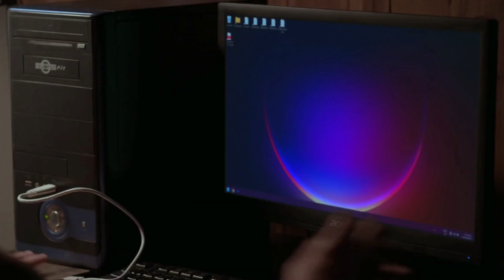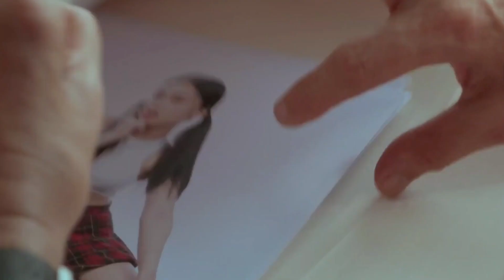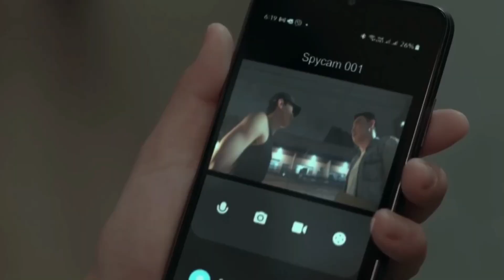Home Service 2023 Movie Explained inHindi | Hollywood Movie Explanation in Hindi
Hollywood Movie Explained in Hindi || Hollywood FilmSummarized in Hindi | Film Explain in fee

Topic

Home Service 2023 Explanation in Hindi

Home Service 2023 Full Movie In hindi

Home Service 2023 Movie Ending Explained

Romantic Movie explain hindi

Home Service 2023 in Hindi

Romantic And Drama movie Hindi

Drama And Thriller Movie Explain in Hindi

Top romantic movie in hindi

Home Service 2023 Full movie download in hindi

Film Explain hindi

Home Service 2023 Full Movie Explained in HindiHome Service 2023 full movie download in hindi

New movie

english movie

Hollywood dubbed movie hindi

Home Service 2023 movie ending

Home Service 2023 full movie

Hindi,Cinematic 17,Pratiksha Nagar, Hitesh Nagar,

Viper Explained,BOLLYWOOD SILVER SCREEN, MoviesAt Glance, Hollywood Explain In Hindi, LISTEN 2

ME,Mr Alexter, Hindi Voice Over,CHALO FILMDEKHE,MoBieTV Hindi,Movies 24x7